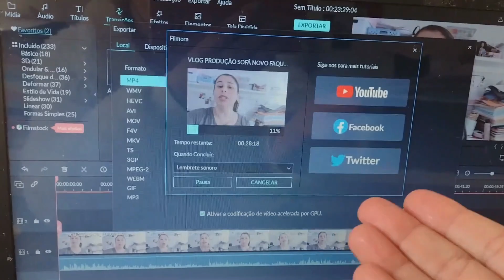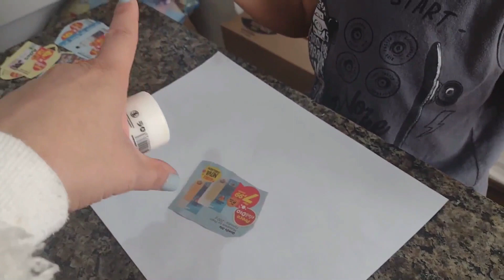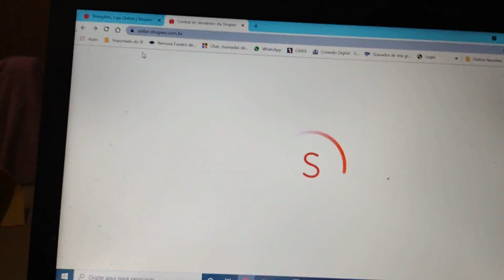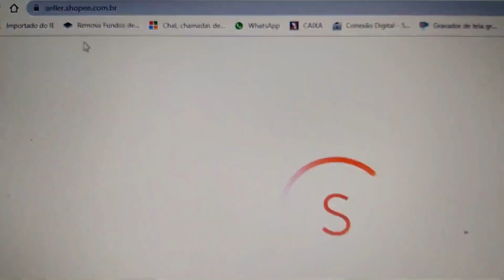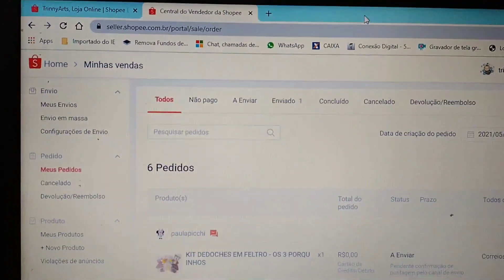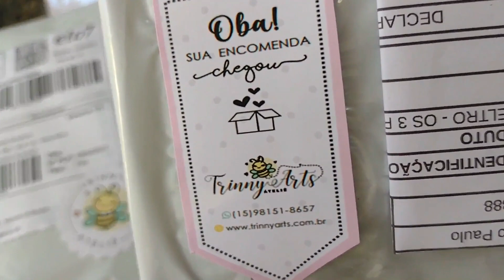VLOG: FIZ DRENAGEM LINFÁTICA E A SHOPPE ESTÁ TIRANDO MINHA PACIÊNCIA! GISLAINE TRINDADE